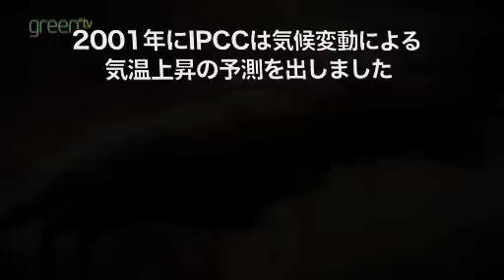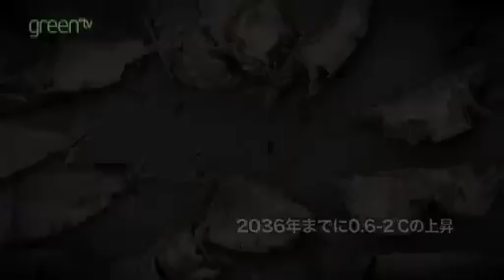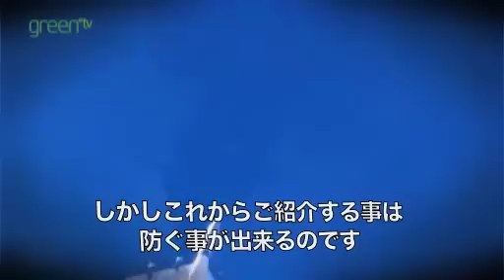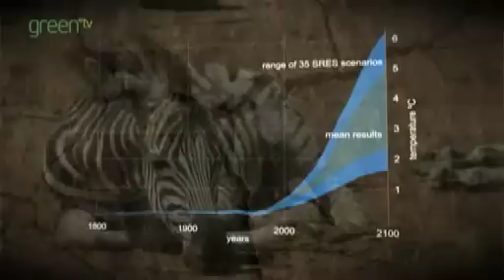温暖化が進んだ地球